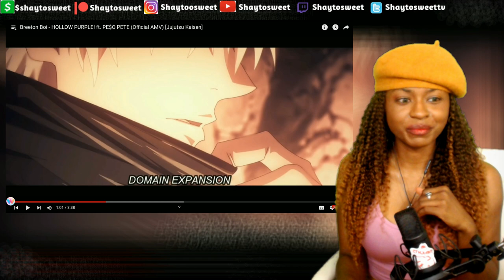Someone is Upset !! HOLLOW PURPLE [Jujutsu Kaisen] Reaction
In today's Episode of Shaytosweet Reacts, I react to Breeton Boi - HOLLOW PURPLE! ft. PE$O PETE (Official AMV) [Jujutsu Kaisen]